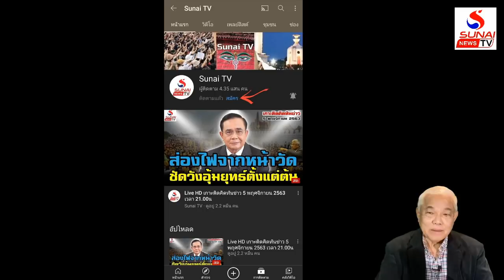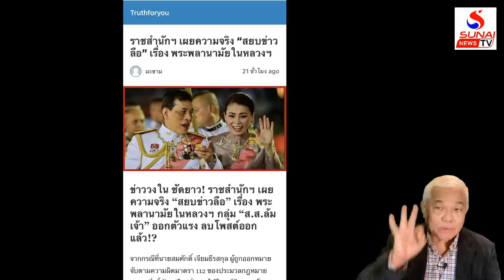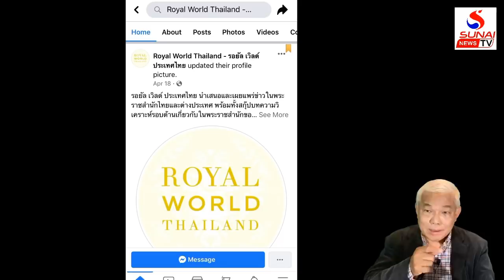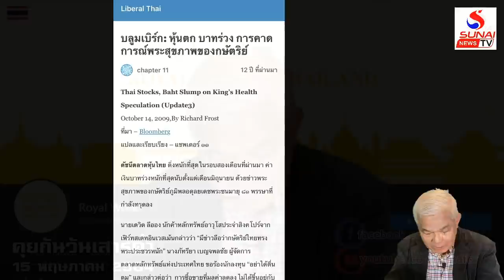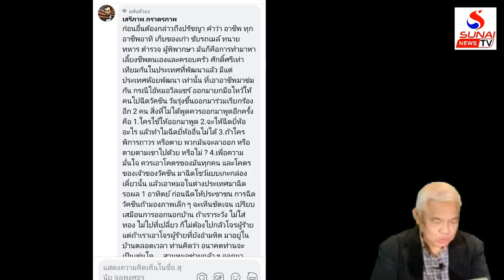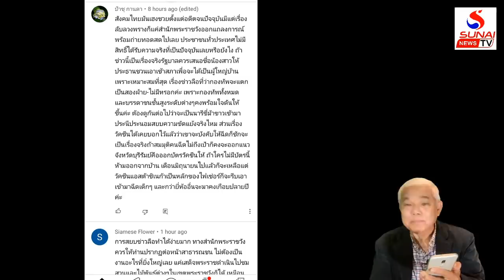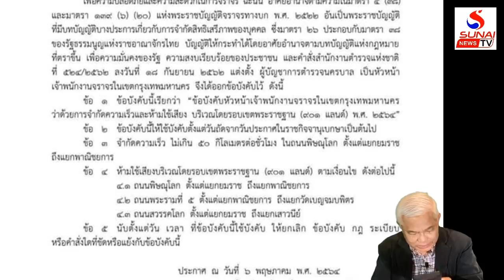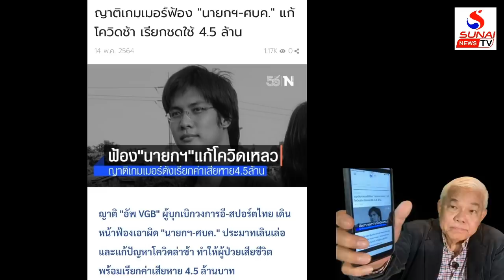คุยกันวันเสาร์ค่ำ 15 พฤษภาคม 2564 / ลือ ร.10ประชวร?วังควรทำไง? 901แลนด์แดนเนรมิตรคิดได้ไง?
ลือ ร.10ประชวร?วังควรทำไง? 901แลนด์แดนเนรมิตรคิดได้ไง?
คุยกันวันเสาร์ค่ำ 15 พฤษภาคม 2564